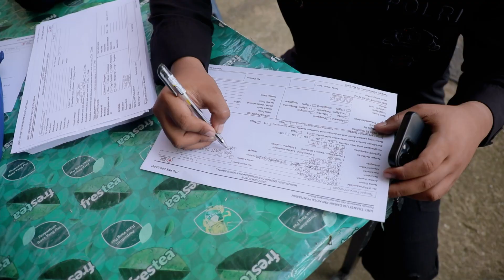Donor Darah dalam rangka HUT Brimob ke-79 | Satbrimob Polda Kalbar